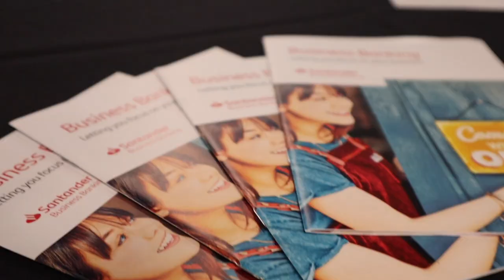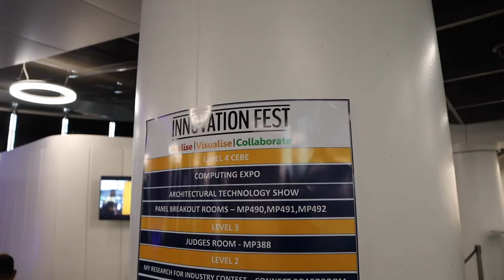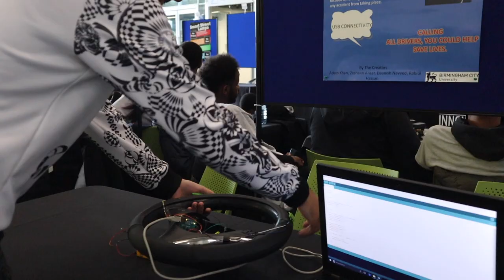Innovation Fest 2019 at Birmingham City University - Business Edition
This video highlights the Innovation Fest that took place at BCU (Birmingham City University) on 30th - 31st May 2019, with a focus on the businesses that were invited to attend a guided tour of the festival, meet with student exhibitors and future talent as well as learn more about the industry projects. You can watch the showcase of the student's projects at the following link:

Canon EOS M50
DJI Ronin-S
Rode VideoMic Go